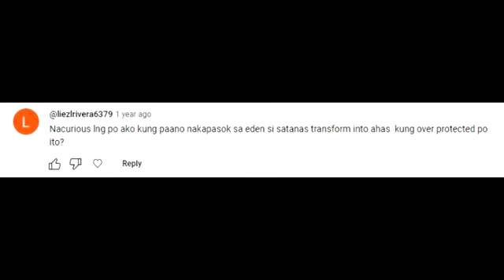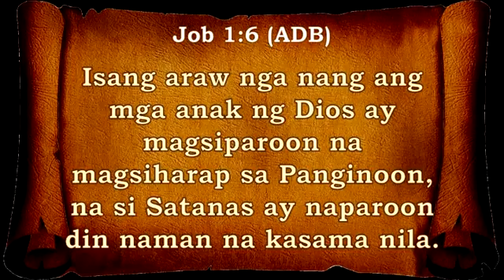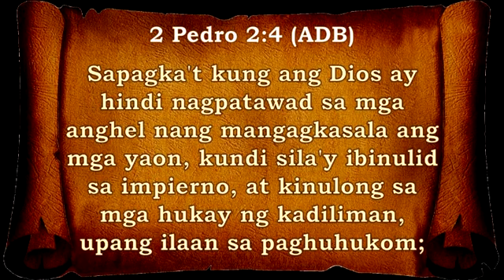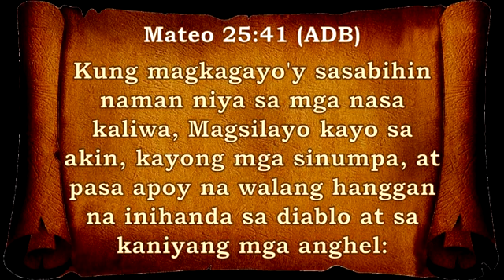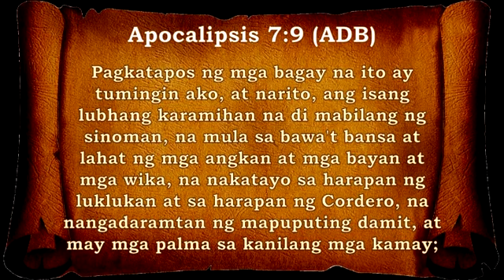PAANONG NAKAPASOK SI SATANAS SA EDEN KUNG PINOPROTEKTAHAN ITO NG DIOS?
The reason behind why the Lord did not destroy Satan.